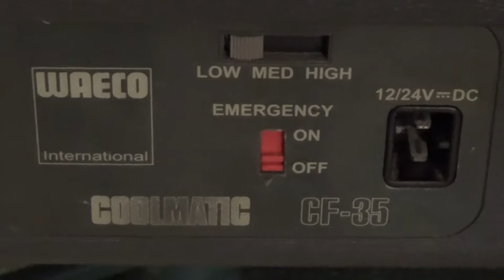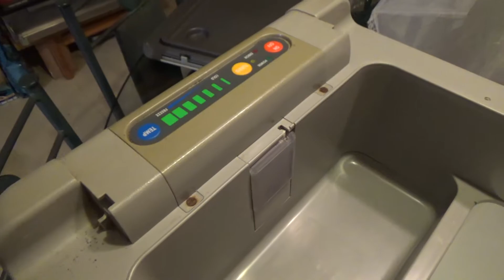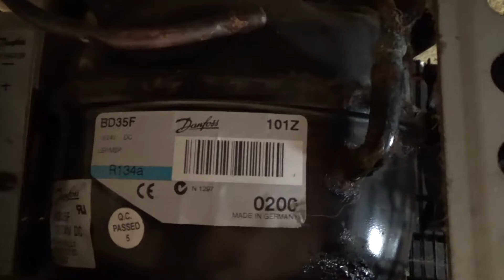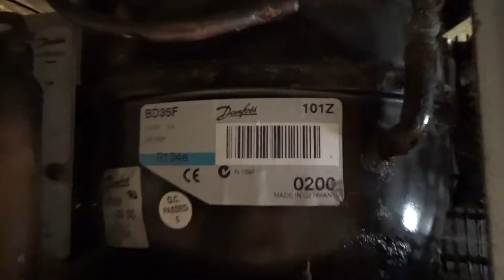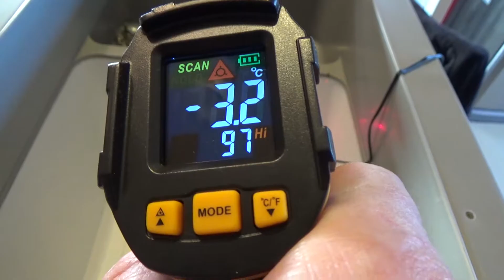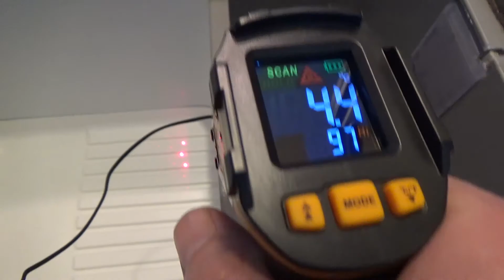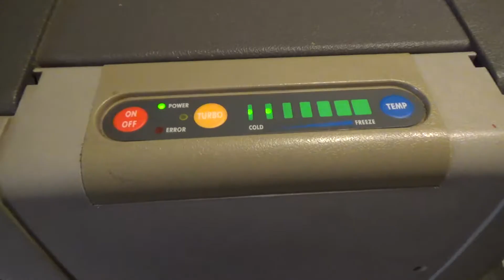Waeco CF35 Fridge Thermostat Replacement | Fitting a new thermistor to my awesome 12V fridge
My 12/24V Waeco CF35 compressor fridge thermostat appears to have failed, so it's time for a little DIY.

After ten or more years of reliable service, my great little fridge has suddenly started freezing everything. Regardless of what temperature I set it at, the compressor just keeps running. So I'm going to pull it apart and put in a new thermistor.

We are Bused_As, an analyst and an accountant building a house bus in the land of the long white cloud. We have no idea what we are doing but by the end of it we just might.